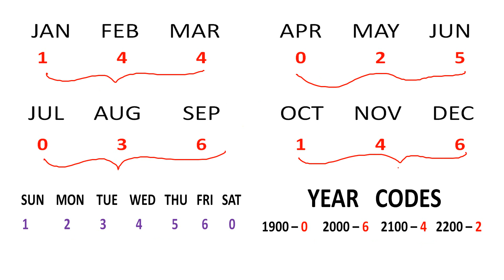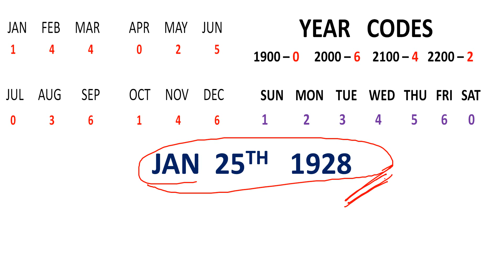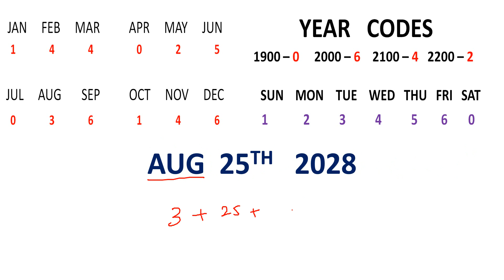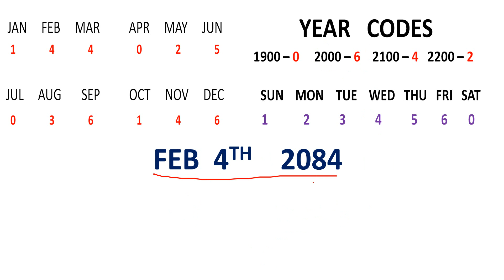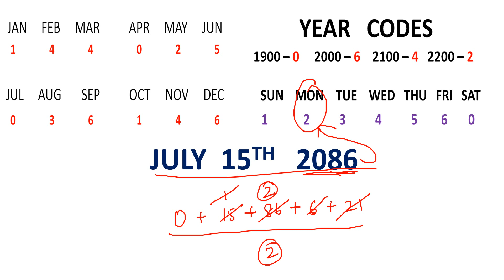Trick to solve calendar problems in few seconds!! (Telugu) - part 2 || for all competitive exams